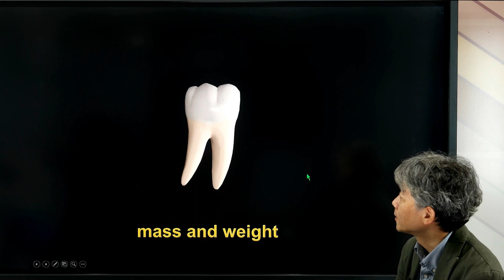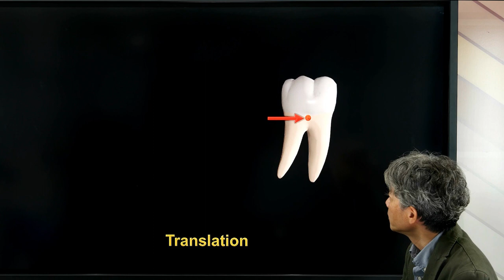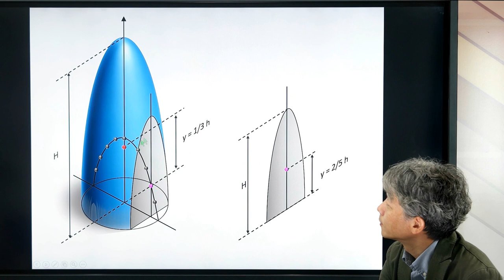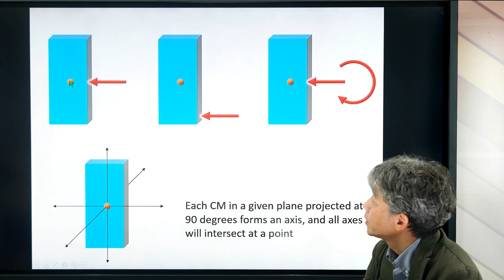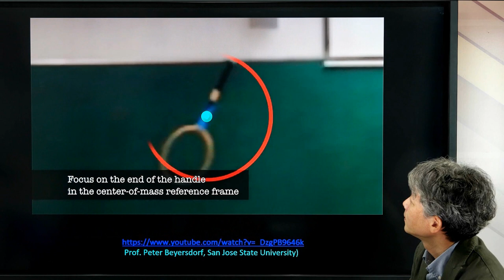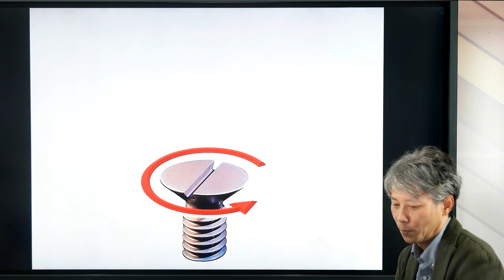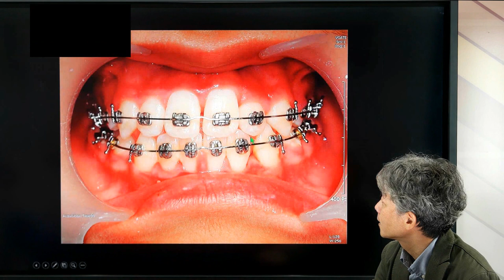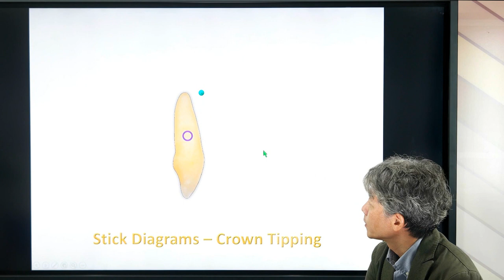Lecture 3 Center of Resistance and primary tooth movement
Turn CC on for English subtitle